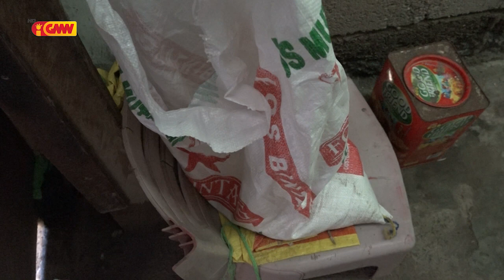Reportagem GMN konaba Impaktu EE ba Motorista sira